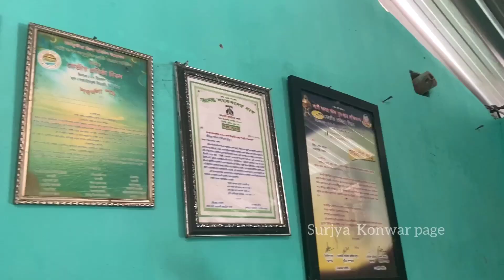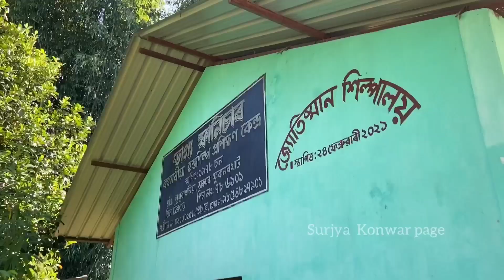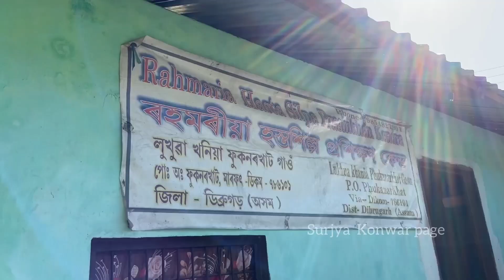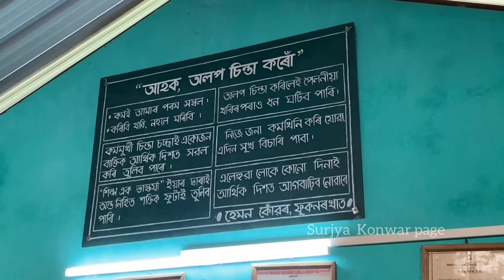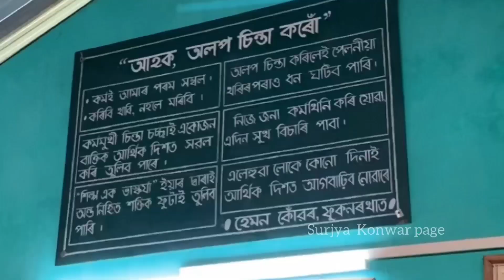এজন ৭৫ বছৰীয়া ককাৰ হাতৰ যাদু // Assamese Vlogs // Surjya konwar